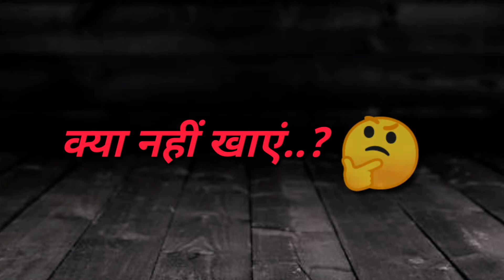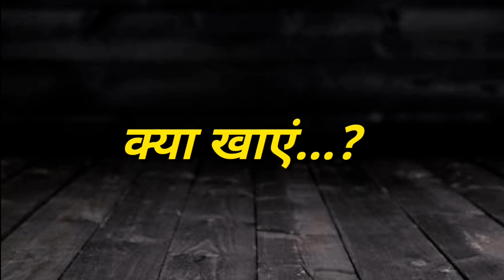High Blood Pressure | High BP diet | हाई ब्लड प्रेशर में क्या खाएं क्या न खाएं? | Build2fit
हाई ब्लड प्रेशर में क्या खाएं क्या न खाएं?